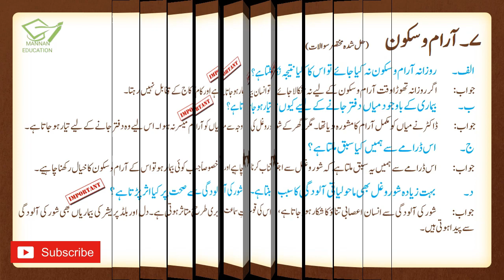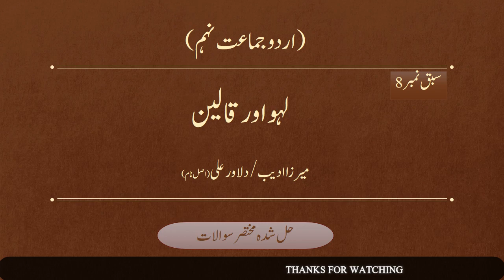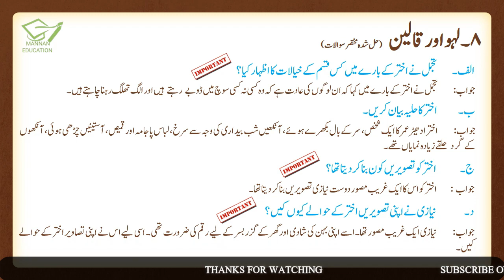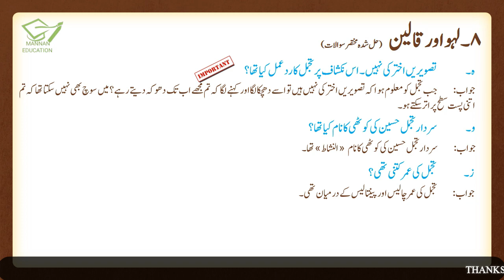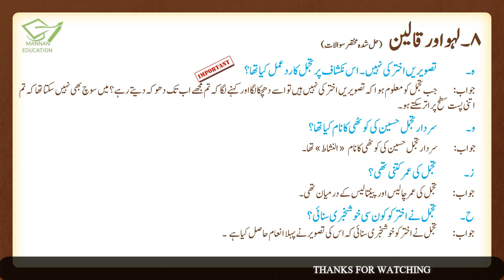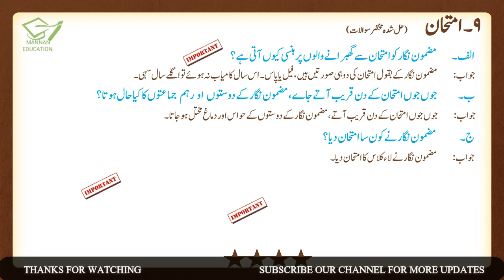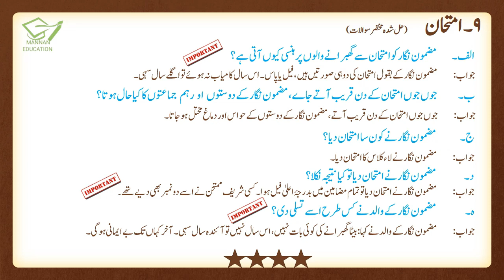Urdu 9th Lesson No 7, 8, 9 (سبق نمبر 7 تا 9) Solved Short Questions and Answers by |Manan Education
حصہ نثر مختصر سوالات کے جوابات

حصہ نظم خلاصہ و مرکزی خیال